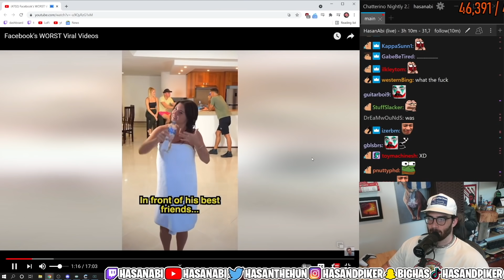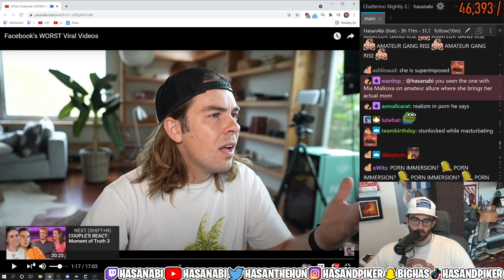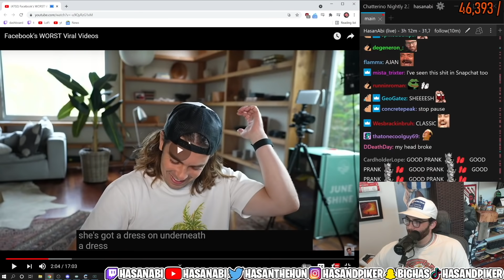Hasanabi watches girlfriend pretend she's naked